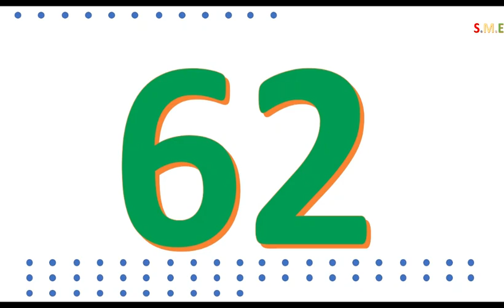Counting 51 to 100 / Đếm từ 51 đến 100 bằng tiếng Anh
Thanks Background music: Pixabay
Adding Video Blooming flowers from Pixabay